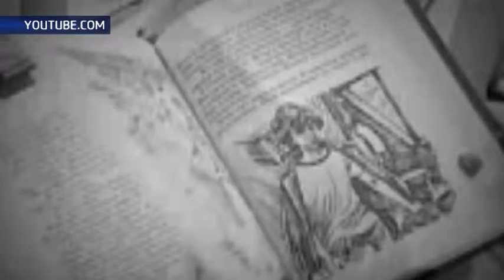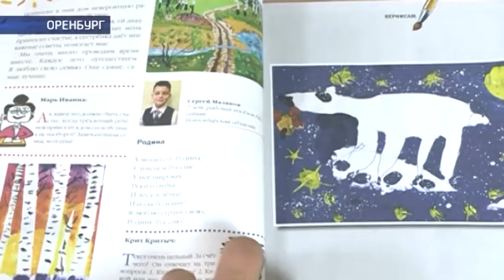В Оренбурге обсудили проблемы детской литературы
Произведения оренбургских детских писателей напечатают в Москве. Сегодня столичные издатели лично пообщались со школьниками, чьим увлечением является литература. Встреча прошла в областной библиотеке имени Крупской, где школьники презентовали свои стихи и рассказы. Но только чтением общение не закончилось, затронули и тему кризиса детской литературы. Сегодня магазины, по мнению экспертов, переполнены книгами низкого содержания. Да и молодежь не особо стремится провести время за чтением. Можно ли возродить детскую литературу выясняла Екатерина Волкова.